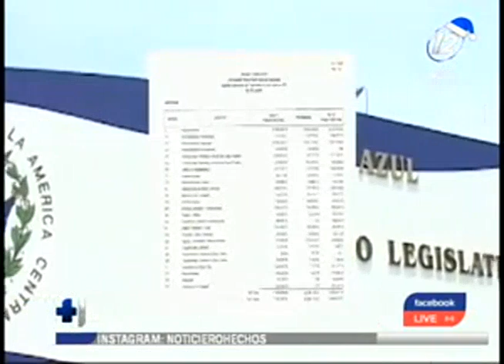Diputados aprueban el Presupuesto General de la Nación 2024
La Asamblea aprobó, con 67 votos a favor y 5 en contra, más de 9 mil millones de dólares con incrementos a Educación, Salud y Seguridad.

La discusión del presupuesto en el pleno se centró en los incrementos que el gobierno planteó para carteras sociales, y la negativa a discutir por temas que no fueron abordados en comisión.